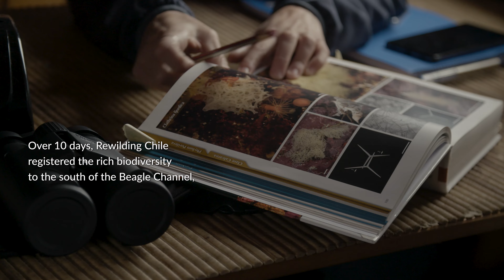Beagle channel: Expedition to the end of the world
Surrounded by islands, mountains, and forests, we sailed the southernmost area of the Americas to the south of the Beagle Channel. We dived in the coasts, channels, fjords, and bays, where unique and vibrant ecosystems inhabit due to the confluence of the Pacific, Atlantic, and Antarctic oceans.

Led by our Conservation Director Ingrid Espinoza, the expedition team comprised Chilean marine biologists and photographers  (Eduardo Sorensen, José Tomás Yakasovic, Bernardo Toro, Mateo Cáceres), and the experts' Ana de la Torriente, marine program advisor, and Alberto Serrano, a researcher from the Spanish Institute of Oceanography.

Join us on this new adventure through the Patagonian Sea!

🎵: @diegoredz (Instagram)